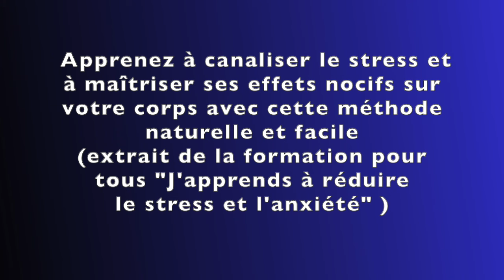Dites stop au stress et à l'anxiété en pratiquant cette technique respiratoire par Guy Roulier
Apprenez les bonnes techniques à utiliser vous-même en suivant mon programme vidéos
Apprenez à maîtriser stress et anxiété en commençant par apprendre la respiration diaphragmatique en 3 temps, que vous pourrez pratiquer seul(e) et à chaque fois que nécessaire avec un résultat immédiatement perceptible.
Ensuite, si vous voulez vraiment aller plus loin dans la maîtrise de votre stress, suivez mon programme vidéo à base pour maîtriser votre système nerveux sympathique et votre nerf vague "J'apprends à me déstresser naturellement" avec la méthode synergique "Axe vital".
Pour consulter à l'ensemble de mes formations et livres santé numériques cliquez sur le lien
Prenez soin de vous votre santé est votre bien le plus précieux !
Guy Roulier